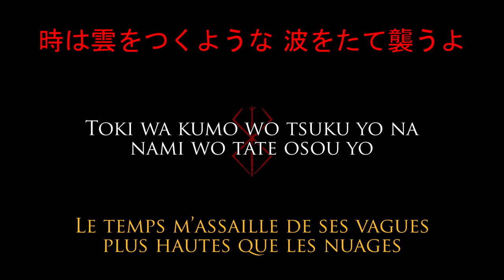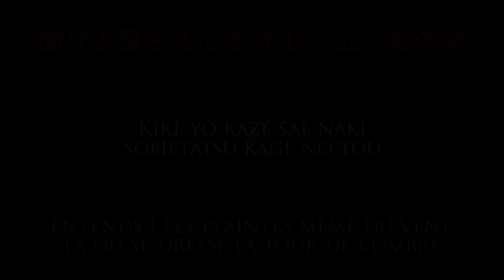Forces de Susumu Hirasawa (générique de Berserk) - reprise (presque) a capella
Car aujourd'hui, 24 décembre 2021, sort au Japon le tome 41 de Berserk, dernier tome dessiné par son regretté créateur, Kentaro Miura, voici une tentative de reprise a capella (pas simple à faire je vous avoue) du générique de la série animée Berserk, générique composé et interprété par le génialissime Susumu Hirasawa dont vous retrouverez la version originale ici :

J'espère que cette reprise vous plaira.

Bisous barbus.

...quoi ? y'a quelque chose d'autre qui se passe le 24 décembre ? ah bon ?